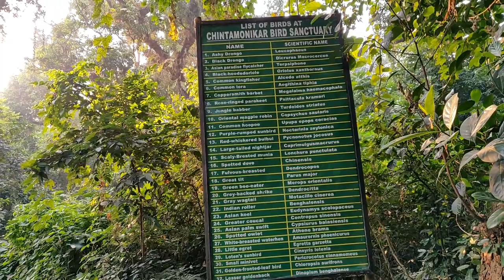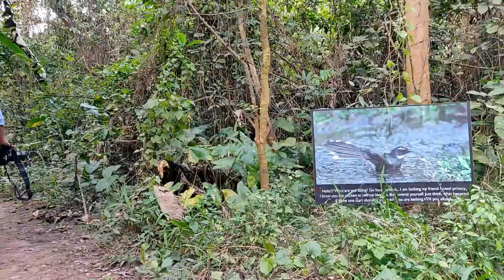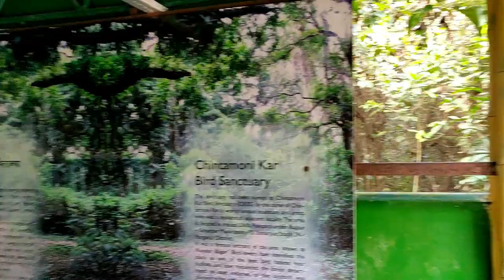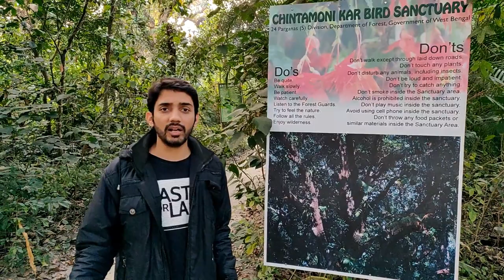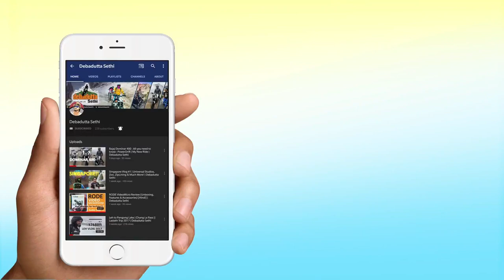Chintamani Kar Bird Sanctuary - An ideal place for bird lovers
Chintamoni Kar Bird Sanctuary situated at south Kolkata and near Narendrapur Ramkrishna Mission. This is also known as Kayal-r Bagan. This garden is famous for availability of wide variety of birds, butterflies, ferns and orchids.